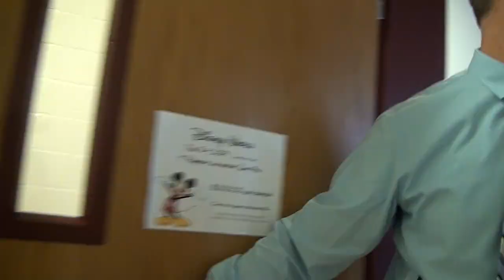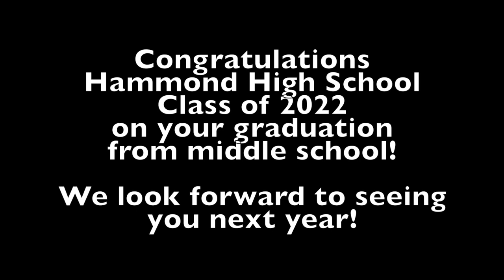Welcome to Hammond High School Class of 2022!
Dr. DiPaula gives a (very) quick tour of Hammond High School and welcomes our new 9th grader students expected to arrive in the Fall of 2018! We're proud you'll be a Golden Bear!